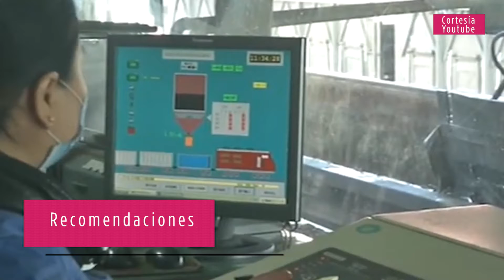RECOMENDACIÓN MEJORES PRESTACIONES POR COVID